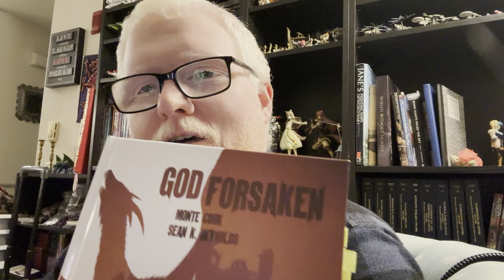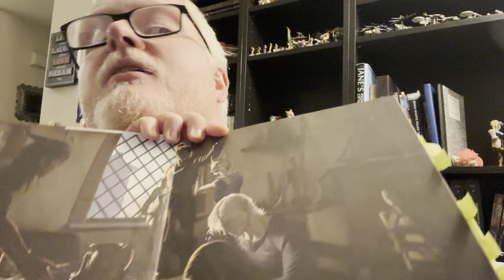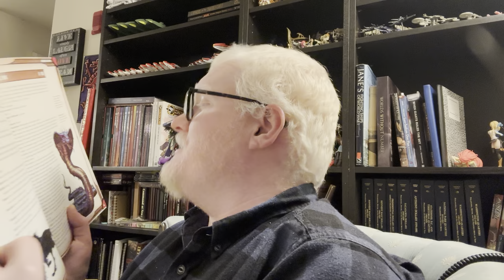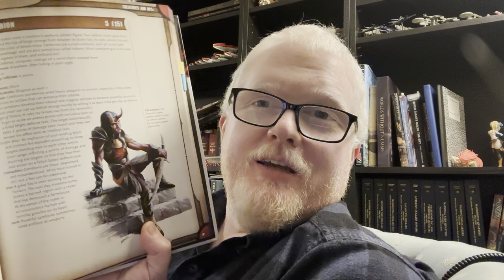Cypher System: Godforsaken is Useful and Fun